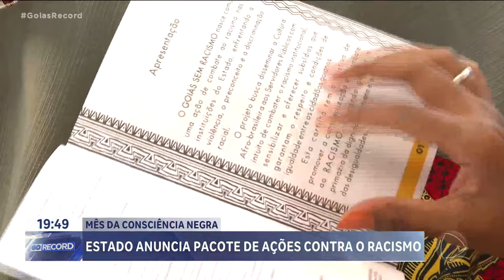MÊS DA CONSCIÊNCIA NEGRA: ESTADO ANUNCIA PACOTE DE AÇÕES CONTRA O RACISMO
O ESTADO LANÇOU HOJE UM PACOTE DE MEDIDAS CONTRA O RACISMO. ESCOLAS VÃO RECEBER CARTILHAS DE ORIENTAÇÃO E COMUNIDADES QUILOMBOLAS VÃO TER DINHEIRO PARA INVESTIMENTO.